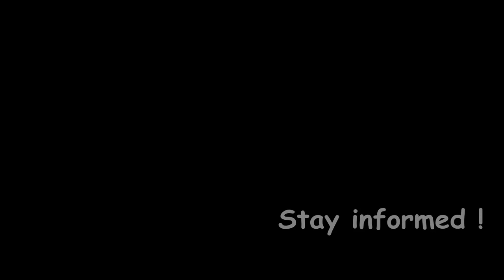Images from Iraq's war on ISIS - September 2016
These videos are almost belong to ANNA NEWS, and channel R&U.
I've downloaded long time ago. And now upload as documents about war only